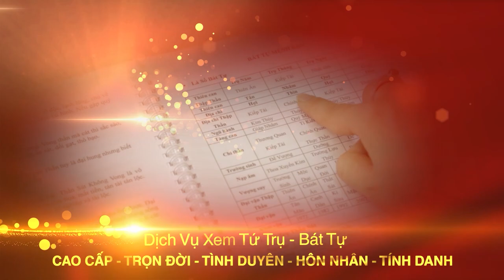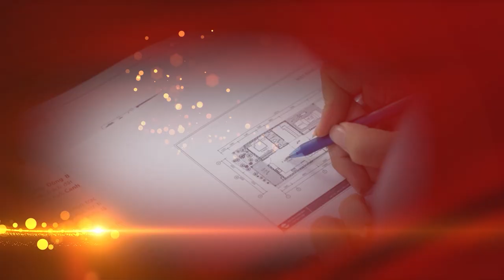Cách Bài Trí Hòn Non Bộ - Tiểu Cảnh Không Phạm Phong Thủy Nhà Ở | Thầy Tam Nguyên Lưu Ý Gia Chủ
Tên video: Cách Bài Trí Hòn Non Bộ - Tiểu Cảnh Không Phạm Phong Thủy Nhà Ở | Thầy Tam Nguyên Lưu Ý Gia Chủ
▶ Dịch vụ cung cấp:
1. Tư vấn lập Hồ Sơ Phong thủy Nhà đang ở, Nhà chung cư, Nhà xây mới, Văn phòng làm việc, Thiết kế hồ sơ Kiến trúc Phong thủy
2. Tư vấn lập Hồ Sơ Phong thủy nhà máy, quy hoạch khu đô thị
3. Tư vấn lập Hồ Sơ Phong thủy nhà thờ, đình, chùa, miếu, phủ
4. Tư vấn Thiết kế đặt để mồ mả Âm trạch
5. Dịch vụ xem ngày Cưới hỏi, Động thổ, Đổ mái, Nhập trạch, Khai trương, Mua xe, Ngày giờ sinh, Sim số phong thủy.
6. Dịch vụ Khai Quang, điểm Cốt, nạp Khí cho vật phẩm Phong thủy
7. Lập Hồ sơ Tư trụ - Bát tự Cao cấp, Tứ trụ - Bát tự Trọn Đời, Tứ trụ Bát tự Hôn nhân, Tứ trụ - Bát tự Tính danh, Tứ trụ - Bát tự Nhân duyên
8. Cung ứng, sản xuất, chế tác các Vật Phẩm, Pháp khí, Pháp cụ Phong thủy
9. Tài liệu, sách Văn hóa phơng đông, Ứng dụng App – WebApp, Đào tạo Phong thủy, Tứ trụ, Dịch học, Tử vi, Tướng học
▶ Địa chỉ:
VP HCM: 778/5 Nguyễn Kiệm, phường 04, quận Phú Nhuận, HCM
VP ĐÀ NẴNG: Tầng 12, Toà nhà 218, Bạch Đằng, Q. Hải Châu